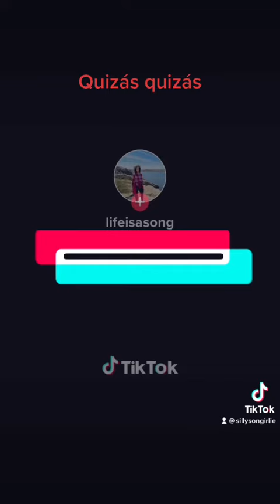Quisaz quizás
Cuban music that I love